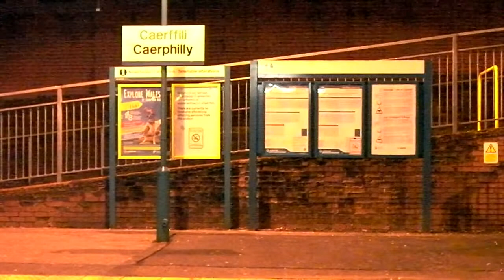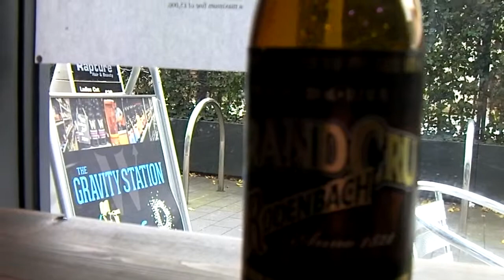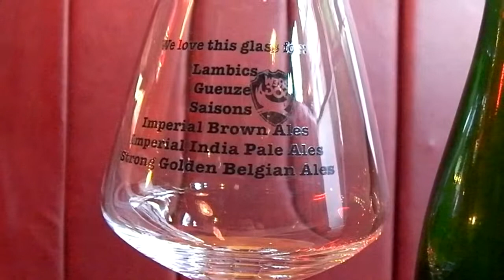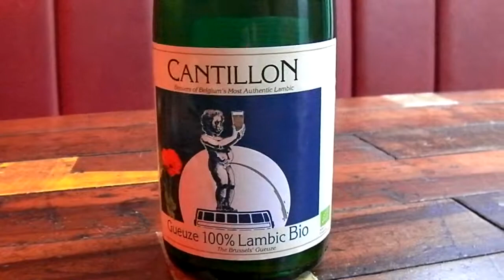Sour Tweets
An EB to do a Google Hangout with Santa. I came away with a hot water bottle and some Parker pens. In other news, Christmas, craft and Belgian ales in the Willows, Gravity Station and Brewdog. Chilly but dry.